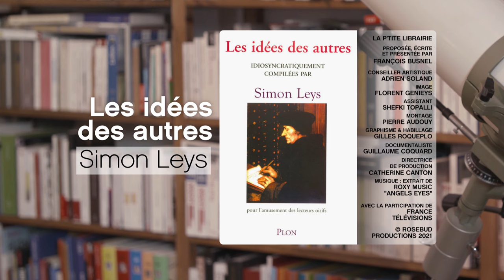SIMON LEYS / LES IDÉES DES AUTRES / LA P'TITE LIBRAIRIE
Si vous aimez les citations, voici un livre qui va vous ravir ! Et peut-être la plus jubilatoire de toutes les compilations de citations et elle est l'oeuvre d'un personnage totalement libre et rebelle !

« Les idées des autres », de Simon Leys, à lire aux Editions Plon.